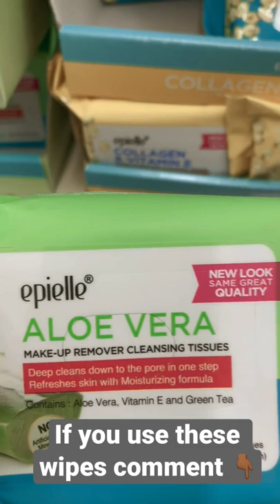Favorite wipers 😁🙏🏾🤘🏾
STALKING IS A CRIME BITCH 😄😄😄

Where she from Georgia
Favorite movie Pretty Woman
Favorite color sexy glamorous grey

Stay true, Be you

Don’t let anyone dim your light 💡

Psalms 23

Cheers 🥂 2022🥂

Believe in you and always stay on top of things👍🏾